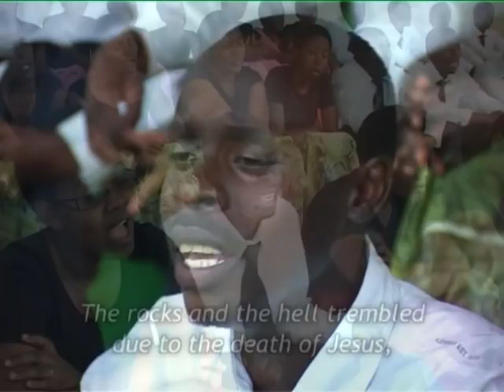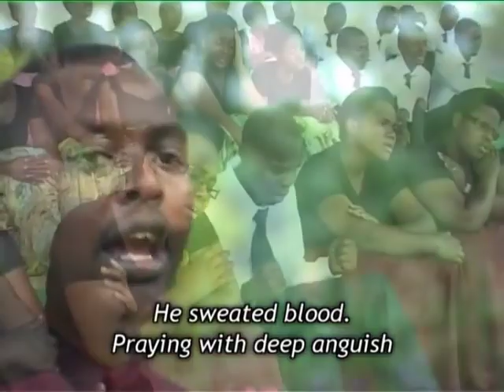Urupfu rwa Yesu by Impuhwe choir